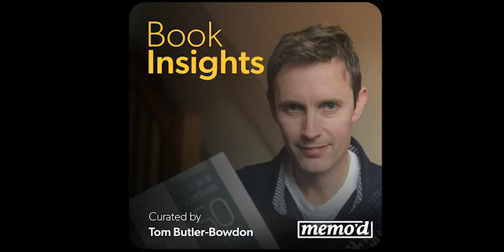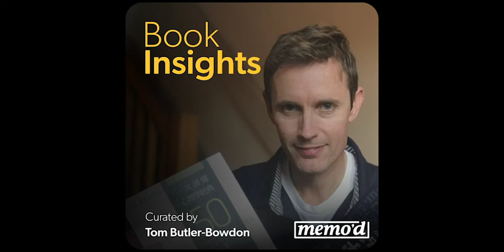Book Insights Podcast: How to Be a Stoic by Massimo Pigliucci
* Stoicism was a school of ancient philosophy which survived for several centuries, and is going through a major revival today.

* Massimo Pigliucci provides an essential guide to applying the wisdom of the Stoics to 21st-century life, making the sometimes difficult subject of ancient Greek and Roman philosophy accessible and relevant to the modern world.

* The book is based around several key quotes from the famous Stoic Epictetus, explaining their meaning in terms of everyday events and anecdotes from his own life.

* Discover how to accept those things that are beyond your control, learn from the example of others’ behavior, be it good or foolish, and build your emotional resilience.

* Whatever life throws at you, these ancient minds will help keep you focused on your goals while retaining your personal integrity.

* Success is good, but maintaining your peace of mind no matter what is an even greater treasure.

3:23 Part One: Dichotomy of Control

11:35 Part Two: Moral Ignorance

18:48 Part Three: Negative Visualization

Get unlimited access to our entire collection of Book Insights on over 100 nonfiction bestsellers with a subscription Please keep in mind that the information provided in or through our Book Insights episodes is for educational and informational purposes only. It is not intended to be a substitute for advice given by qualified professionals, and should not be relied upon to disregard or delay seeking professional advice.

Full Title: How to Be a Stoic: Using Ancient Philosophy to Live a Modern Life

Book Author: Massimo Pigliucci